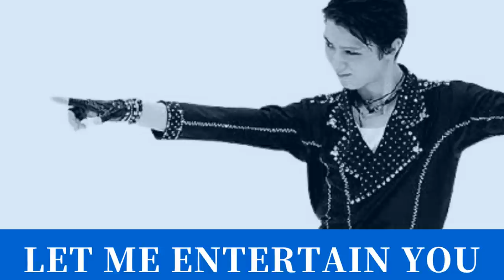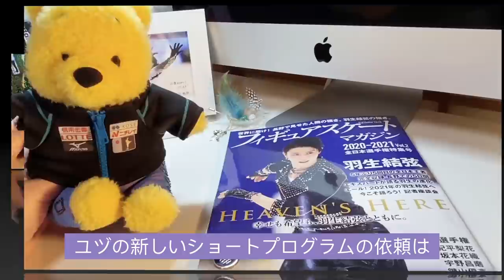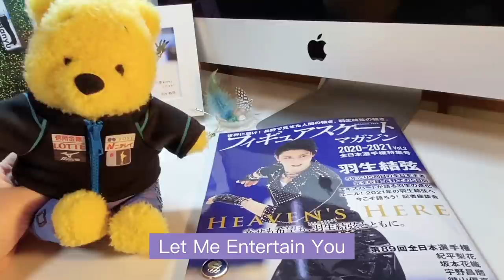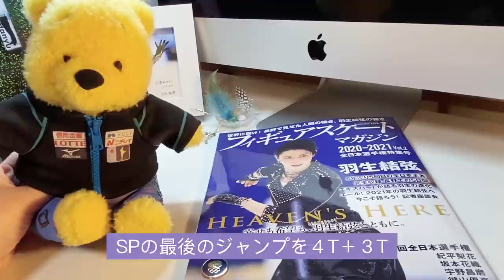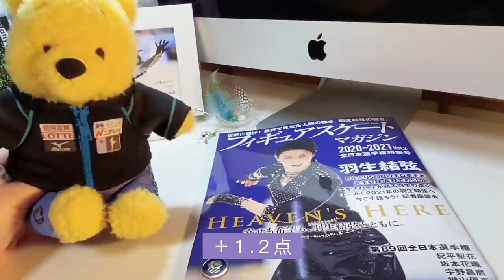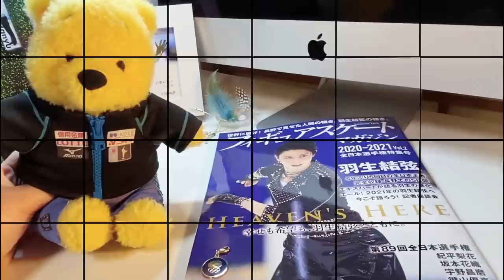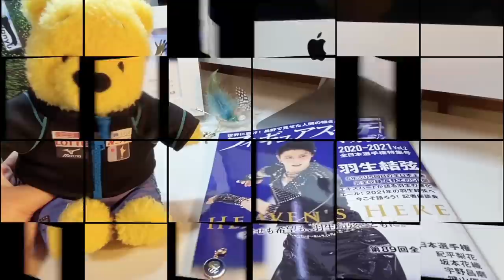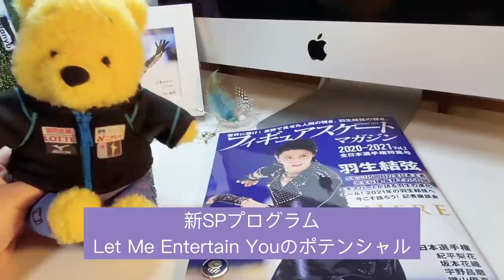【羽生結弦】2021年世界選手権と北京オリンピックで勝てる？新プログラムLMEYのポテンシャル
2021年世界選手権、北京オリンピックで勝つために必要な新ショートプログラム「Let Me Entertain You」のポテンシャル。
最高で何点出るのか？ネイサン・チェンに勝てるのか？
羽生結弦選手はもとより、ジェフリーバトル、本田武史さんのインタビューから考察していきます。

●【羽生結弦】フィギュアスケートでおハニュー朝ラジオ002フィギュアスケート「天と地と」の「と」って誰？

●【フィギュアスケート】羽生結弦、浅田真央などオリンピック世界選手権金メダリストが多い干支と驚きの共通点とは？

●【海外の反応】羽生結弦2020年全日本選手権で感動の嵐　日本と海外フィギュアスケートファンと羽生結弦の熱いコメント

●【羽生結弦】2020年全日本選手権披露の「天と地と」作曲者や音楽から徹底解剖で隠れた事実を発見！

●【羽生結弦】フィギュアスケート2020年全日本選手権の新プログラムの凄い瞬間

●【全日本選手権】羽生結弦出場など2020年フィギュアスケート大会直前に思うことあれこれ

●【羽生結弦展】フィギュアスケート愛からの渾身レポートとグッズレビュー

●【羽生結弦】と伊藤みどり天才フィギュアスケート選手の共通点と相違点

●【羽生結弦】フィギュアスケート５つの才能　初めてリンクに立った4歳の時からオリンピック金メダリストは違った！

●【羽生結弦】好きなところベスト10　フィギュアスケート史上最高に好きな選手

●【羽生結弦】2012年世界選手権でニース落ちしたときのワタシの衝撃を語る

●本人が振り返るフリー羽生結弦 衝撃演技で王座奪還　全日本フィギュア 男子フリー

●Yuzuru Hanyu羽生結弦 × アシタカせっ記【Edited video】～いにしえの戦い～The Legend Of Ashitaka

●男子／上位3選手の共同記者会見】全日本フィギュアスケート選手権2020

●【王者羽生！】全日本フィギュア男子優勝！ 羽生結弦ノーカットインタビュー

●12月20日（日）『S-PARK』で放送！宇野昌磨 、羽生結弦、紀平梨花らが出場の「全日本フィギュアスケート選手権大会」見どころ

●[NHK VR×AR] フィギュア羽生結弦選手オリンピック2連覇 10万人の祝賀パレードVR | NHK

●スヌーピー争奪戦！氷上のクイズバトル❄️【フィギュアスケート】【TFSコラボ】【グランベリーパーク】

●【素晴らしい】羽生結弦 SP構成、仙台での練習、北京五輪に向けた取り組み、素晴らしい点をお話しします

●フィギュアスケーターのスポーツマンシップ|最高で醜い瞬間|羽生がどのようにスポーツを変えたかを見る

●【初制覇！】羽生結弦選手‹男子フリー／四大陸フィギュアスケート選手権2020 in 韓国›ノーカット配信

●【連覇達成！】紀平梨花選手‹女子フリー／四大陸フィギュアスケート選手権2020 in 韓国›ノーカット配信

●『羽生結弦 SEASON PHOTOBOOK 2018-19・後半』撮影メモリーズ

●フィギュアスケート宇野昌磨 復活支えたコーチの褒める指導～未来は褒めることから～【未来をここから】×【TOKYO応援宣言】

●フィギュアスケートのスピンとフットワークのクオリティの紹介／ファンの制作＋羽生はネイサンのダンスミュージックを踊るとても楽しい時間

●2021アルティメットフィギュアスケートチャンピオンシップ-メンズ+ウィメンズシングルトップスケーターコンペティション

●羽生結弦の“全日本圧巻V”をマッシミリアーノ・アンベシ氏が絶賛！光であり、真理であり、天才だ！まるでマラドーナとペレ

●【激白】中野友加里と安藤美姫がライバル同士 当時は語れなかったそれぞれの五輪への思いを語る